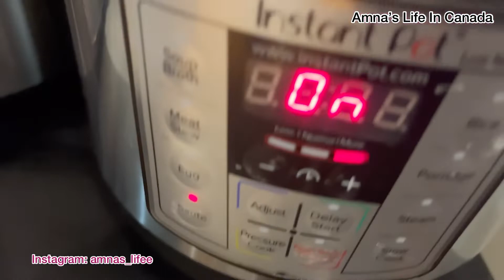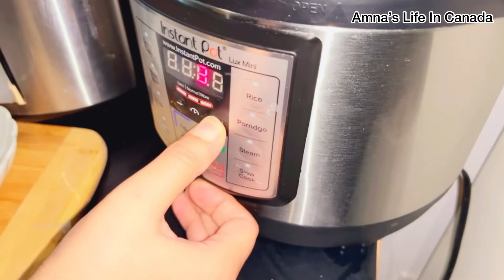Hair Cutting experience + mazedar recipe 🥘🍛🍲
Best hair salon experience + yummy daal chawal recipe